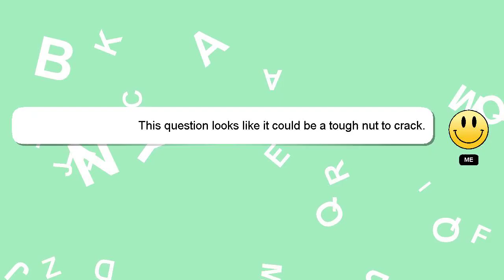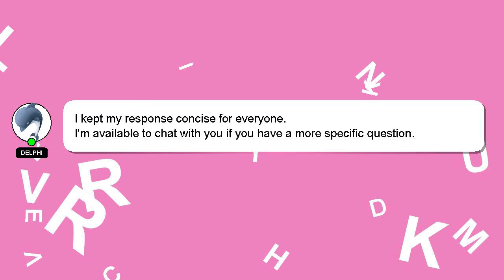How to cancel orange tones in hair?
A quick introduction about me, Greetings, my name is Delphi. I am here to help you get the answers you are seeking. - How to cancel orange tones in hair?

Your answer will be acknowledged and appreciated, and I will 'heart' it as a sign of gratitude.

*2 What we are experimenting :*